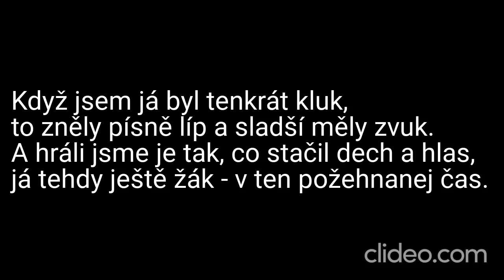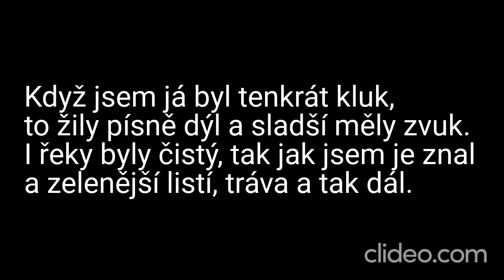Karaoke - Karel Gott - "Když jsem já byl tenkrát kluk" | Zpívejte s námi!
🎤 Připravte se na cestu do minulosti s naší karaoke verzí písně "Když jsem já byl tenkrát kluk" od legendárního Karla Gotta! 🎶🕰️

📢 Upozornění: Toto je karaoke adaptace písně "Když jsem já byl tenkrát kluk" od Karla Gotta. My neuplatňujeme žádná autorská práva na původní skladbu ani na její kompozici. Všechna práva a zásluhy za hudbu a texty náleží Karlu Gottovi a jeho týmu.

🎶 Zpívejte s námi s nostalgií a radostí a sdílejte své výkony s námi v komentářích níže – vaše hudební projevy nás potěší! 🎉

❗ DŮLEŽITÉ: Upozorňujeme, že se jedná o karaoke video a nejedná se o oficiální hudební klip. Rozhodně nedoporučujeme žádný neoprávněný stahování nebo šíření autorského materiálu. Abyste podpořili Karla Gotta a jeho hudbu, poslouchejte píseň "Když jsem já byl tenkrát kluk" na autorizovaných platformách a podpořte oficiální vydání.

Děkujeme, že jste součástí naší karaoke komunity! Přenesme se společně do minulosti a zazpívejme si tento klasický hit! 🎵🕰️

Daniel Kučava